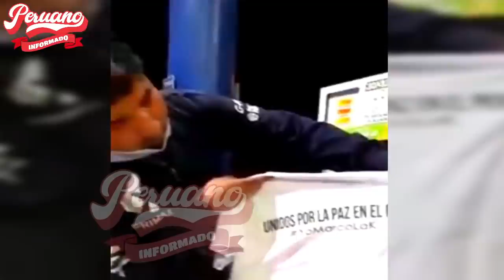TRABAJADOR PERUANO REACCIONÓ ASÍ TRAS RECIBIR POLO CON LOGO DE KEIKO FUJIMORI: "CURRUPT4 NO MIENTAS"